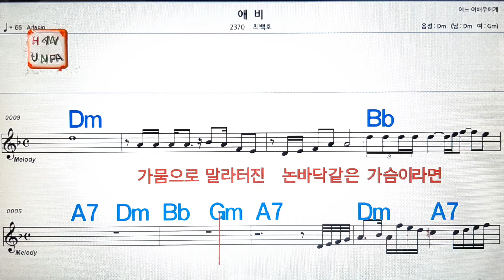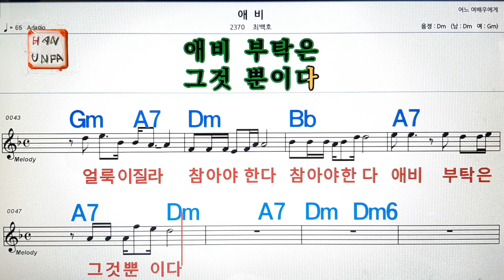애비/최백호💋노래방, 가라오케, 코드 큰 악보,반주,가사💖Karaoke, Sheet Music, Chord, MR